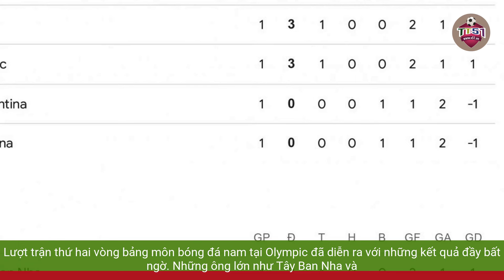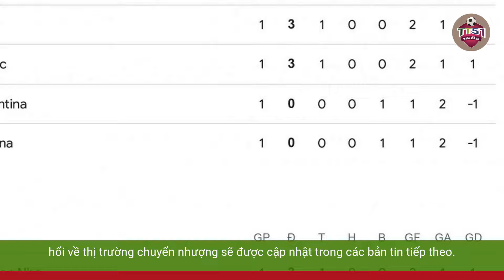OLYMPIC 2024 | TÂY BAN NHA, ARGENTINA BÙNG NỔ, AI CẬP NGƯỢC DÒNG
Lượt trận thứ hai vòng bảng môn bóng đá nam tại Olympic đã diễn ra với những kết quả đầy bất ngờ. Những ông lớn như Tây Ban Nha và Argentina đã thể hiện sức mạnh áp đảo, trong khi Ai Cập bất ngờ giành chiến thắng ngược dòng.